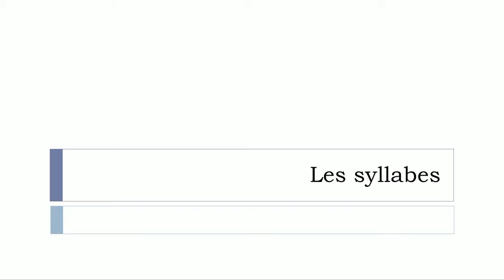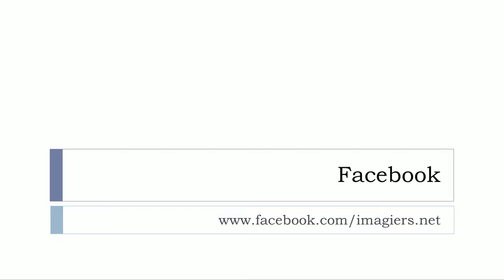学法语 # 看影片學法語片學法語 # # Les syllabes